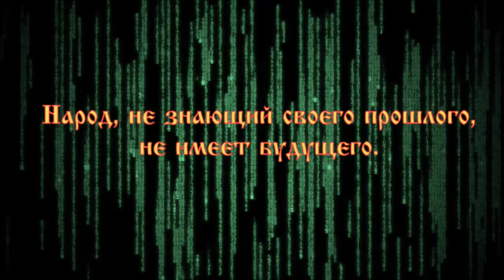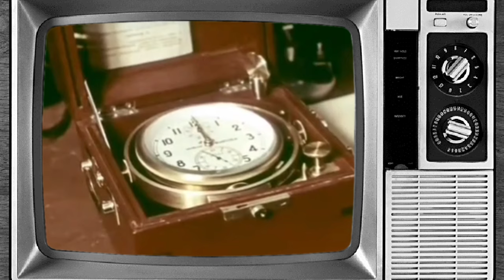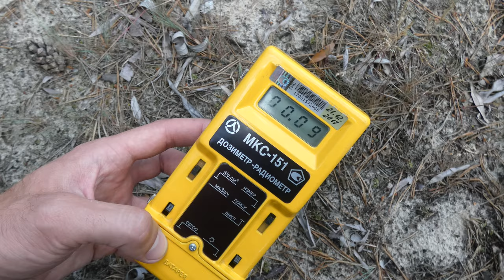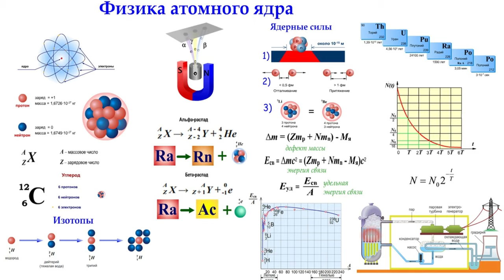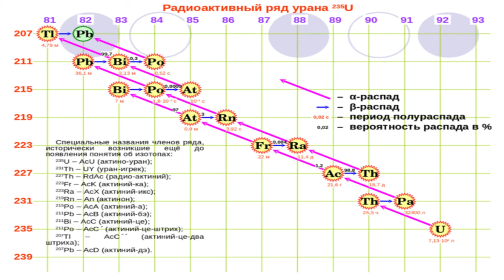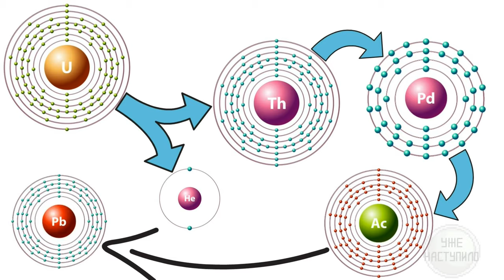Ядерная воронка, которой нет: круглое озеро под Гомелем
По официальным данным, это водохранилище, построенное в советское время. Однако у местных бытует две легенды. Согласно первой это озеро действительно построили в советское время, но в качестве чаши параболической антенны, для глубокого изучения космоса и системы Глобальной навигационной спутниковой системы (ГЛОНАСС). Вторая версия гласит, что данная воронка образовалась в результате секретного испытания ядерного оружия, нацистами, во время Великой Отечественной войны. То есть ядерный взрыв произошёл за полтора года до удара США по японским городам Хиросима и Нагасаки.
Как бы там ни было, но все версии говорят об искусственном происхождении озера. Нет ни одной, утверждающей о падении метеорита или о карстовом провале.
На многих картах, в том числе и старинных, на этом месте обозначено просто болото. Из современных, круглое озеро обозначено только на картах 2000 и 2001 годов. На картах за другие периоды, этого озера нет и, как ни странно, даже на карте 2022 года, его так же нет. То есть, само озеро есть, мы на нём находимся, а на карте оно не значится. Это к вопросу о том, на сколько достоверно карты отображают реальность. Отсутствие озера на картах, вплоть до 2000 года, вовсе не является показателем отсутствия этого объекта на местности.